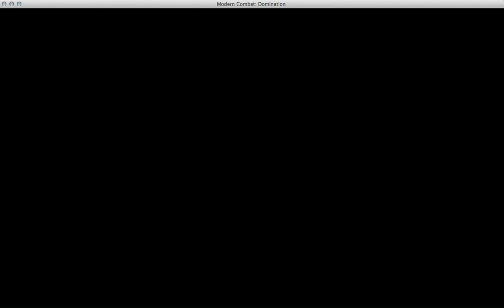Modern Combat Domination: Let's Play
Sorry I didnt talk much, if you got to that part, you should know that my ribs are killing me.